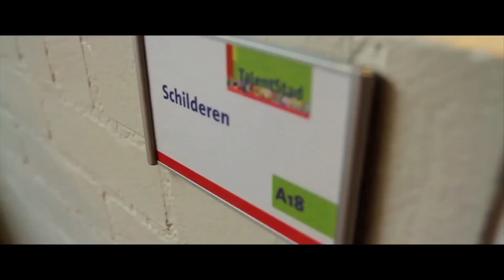Talentstad Beroepscollege Zwolle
Talentstad is een school voor voortgezet onderwijs en gevestigd in Zwolle. Dit filmpje geeft een korte impressie van de school. Bezoek voor meer informatie of om je aan te melden de website van deze school!